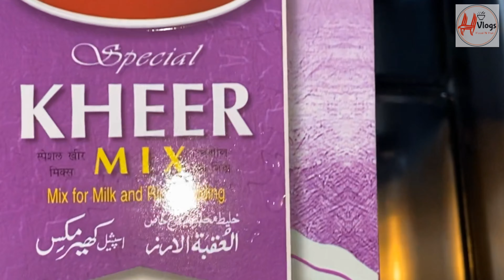Pakistan🇵🇰 independence day celebration vlog||shan special kheer mix recipe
Happy independence day to all pakistani veiwers.

14 august
independence day 2
independence day trailer